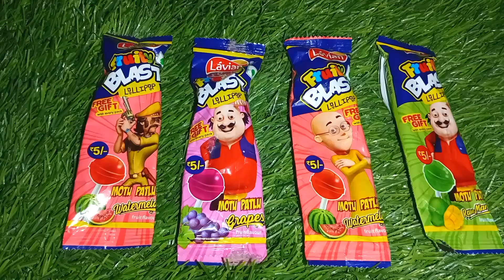Motu Patlu Lollipops Candy Rainbow Patlu Candy Satisfying ASMR Dairy milk Lolly Chocolate Moon Moon